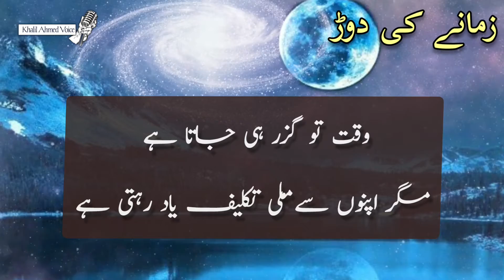Best Urdu Quotes | Heart Touching Quotes | Quotes in Urdu | زمانے کی دوڑ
18 Jun 2022

Precious Words By Khalil Ahmad
Unique Urdu Quotes
 زمانے کی دوڑ